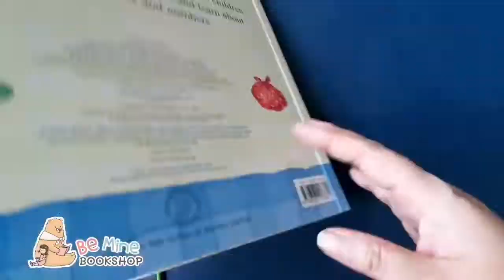║𝐏𝐞𝐭𝐞𝐫 𝐑𝐚𝐛𝐛𝐢𝐭'𝐬 𝐀𝐦𝐚𝐳𝐢𝐧𝐠 𝐋𝐢𝐟𝐭-𝐭𝐡𝐞-𝐅𝐥𝐚𝐩 𝐁𝐨𝐨𝐤║